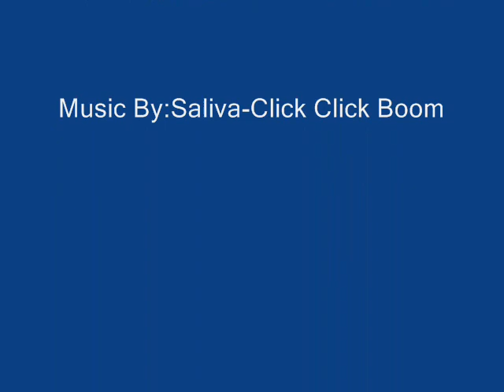PG COUNTY CAR WRECKS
DIFFRENT WRECKS IN PG COUNTY THROUGH OUT THE YEARS